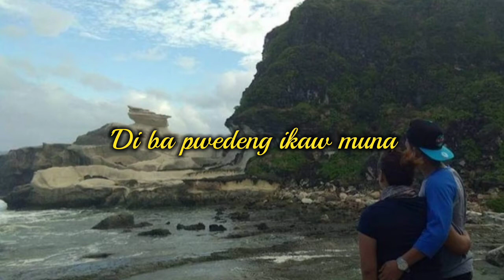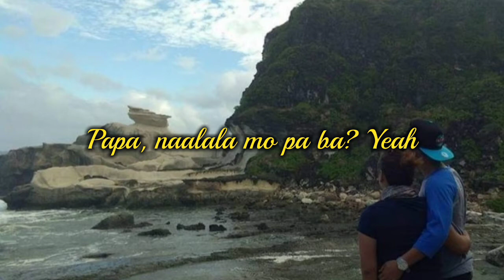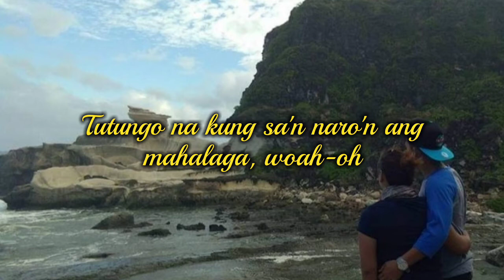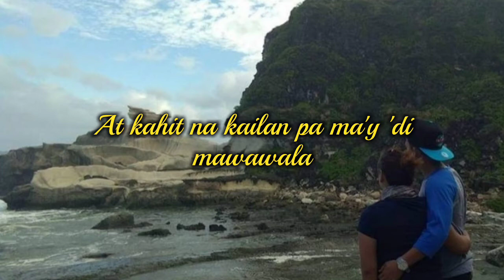MAPA - Torch Family Music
favorite song by SB19 - Torch Family Music Cover